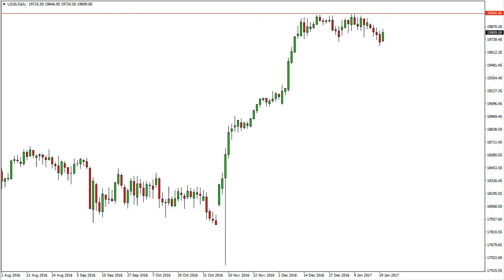Dow Jones 30 Technical Analysis for January 23 2017 by FXEmpire.com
- January 23 2017 index daily technical analysis for the Dow Jones 30 INDEX. Find more information about Forex and Commodities News ), Technical Analysis ), Fundamental Analysis ) and Brokers ) on FX Empire